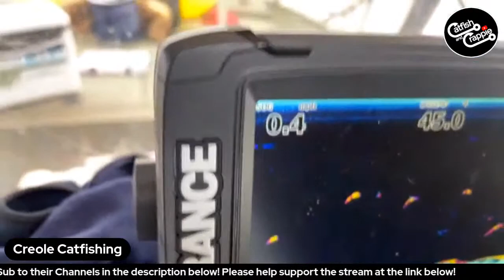🔴 Catfishing Tactics- The Catfish CO-OP with Epic Catfish and Creole Catfishing LIVE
Join us for a day of Catfishing Tactics Discussion with Tim Scott of "Epic Catfish" and Jeremy Dufour of "Creole Catfishing".  This will all happen while Jeremy is ON THE WATER FISHING LIVE!  That's right folks we will be discussing everything as it happens!  This is the 1st of it's kind on YouTube!  You do no not want to miss these two master teaming up!!!